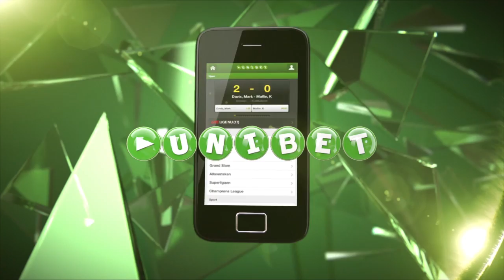Remmer på optagelse til Vis mig dit trick...| fcktv.dk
Bare lige for at bevise, at der er ikke er snyd med i spillet, når F.C. Københavns spillere er på optagelse til FCK TV og UNIBETs Vis mig dit trick, så er her en råoptagelse med Christoffer Remmer, der viser, hvad han kan...